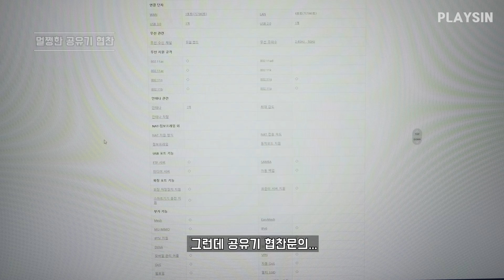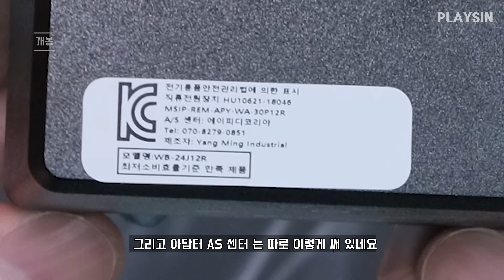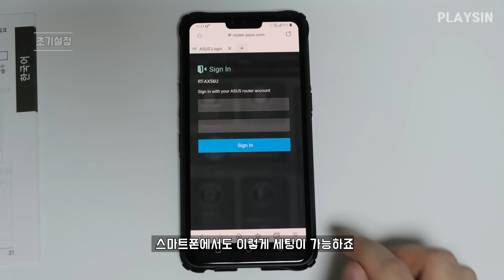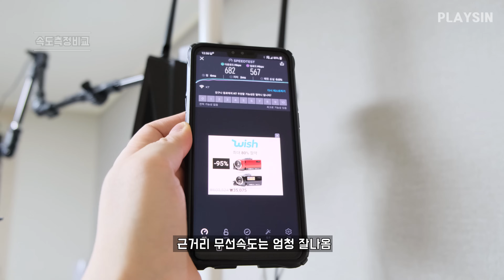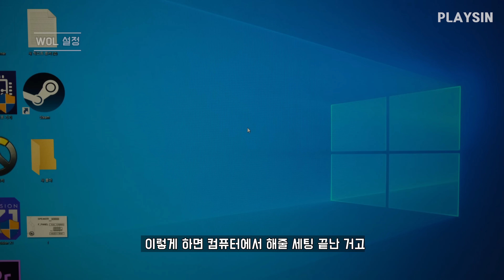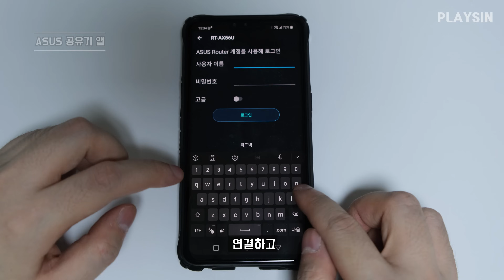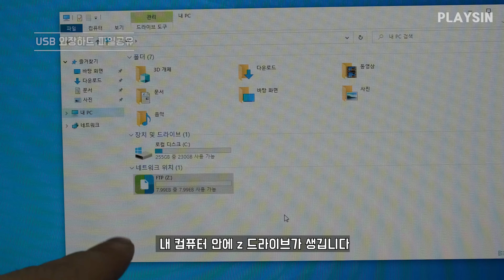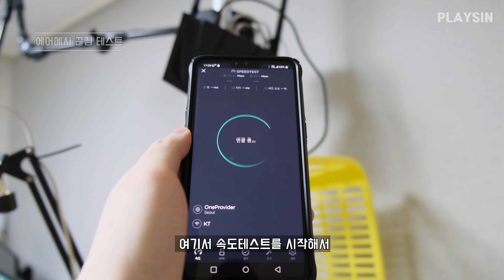ASUS 공유기 완벽셋팅 / ASUS RT-AX56U / WOL NAS AI Mesh 사용방법 / playsin플레이신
00:00 ASUS 공유기 협찬문의
00:50 개봉하기
03:35 공유기 교체
04:39 초기설정
06:45 속도측정 비교
07:56 에어메시 설정
09:42 WOL 설정
11:31 ASUS 공유기 앱
12:52 USB 간이나스 외장하드 동영상 파일공유
17:27 에어메시 끊김테스트
18:03 마무리

ASUS RT-AX56U 유무선공유기

참고링크

Chrome Remote Desktop (크롬 원격지원 프로그램)

BGM